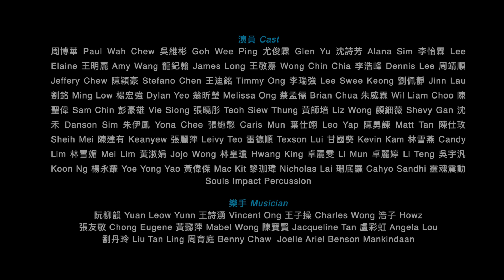《藥師如來》音樂劇之《藥師佛的故事》Medicine Buddha The Musical : The Story of Medicine Buddha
请在YouTube 选择1080p 以享有最佳观看效果。
For best viewing experience please choose 1080p on YouTube setting.

《藥師如來》音樂劇之《藥師佛的故事》

藥師佛為東方净琉璃世界的教主，是能治衆生貪、嗔、痴的大醫王。以琉璃為名字，比喻自身以及國土光明透徹，清净無染。

請支持我們，歡迎訂閲、點贊、分享。

Medicine Buddha The Musical :  The Story of Medicine Buddha

Medicine Buddha is the Buddha of healing, a Doctor who cures suffering using the medicine of His teachings, especially through The 12 Great Vows.